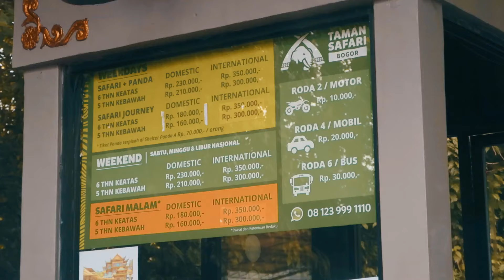TAMAN SAFARI INDONESIA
follow juga ya INSTAGRAM aku

TAMAN SAFARI#SAFARI#SHANUMKEY